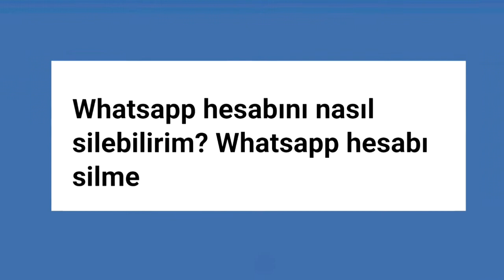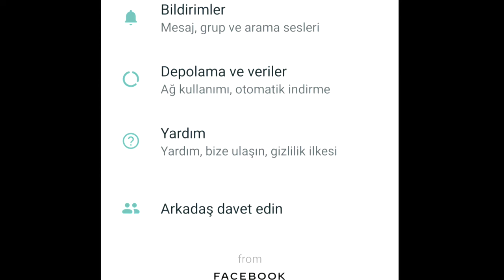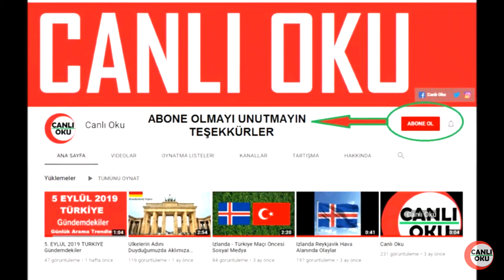WhatsApp Nasıl Silinir Kaldırılır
WhatsApp hesabınızı silmek için bilgiler.